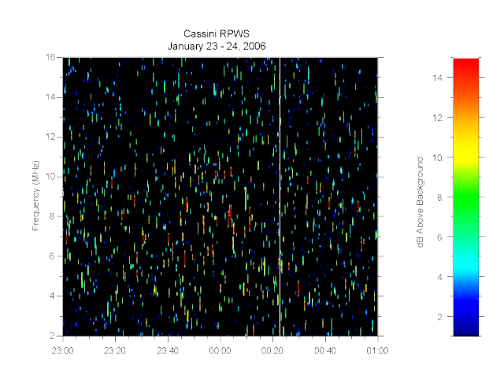Cassini RPWS: The Sound of Lightning at Saturn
Saturn has lightning, apparently deep in its atmosphere, which generates strong radio emissions, similar to the cracks and pops one hears on an AM radio during a thunderstorm. First discovered by Voyager 1, these radio emissions are the only direct evidence of lightning at Saturn, so far. The Cassini Radio and Plasma Wave Science (RPWS) instrument sweeps in frequency up to 16 MHz. Since the lightning-related radio emissions are emitted over a broad range of frequencies but last only about one thirtieth of a second, a burst appears at whatever frequency the instrument happens to be tuned to at the moment of the burst. So, in this representation of the RPWS observations of a strong thunderstorm beginning on January 23, 2006, the radio emissions appear as speckles at random frequencies above about 2 MHz. These records were converted to sound by using the amplitude and duration of the bursts to synthesize an audio signal.

In this audio clip, frequencies are translated down into the audible range and time is compressed by a factor of about 260. That is, this 28 second clip represents two hours of Cassini observations. The actual occurrence rate of the flashes during the peak of this storm is about one every two seconds.